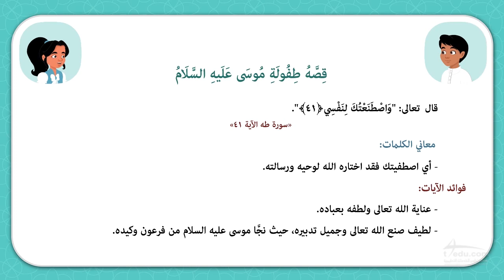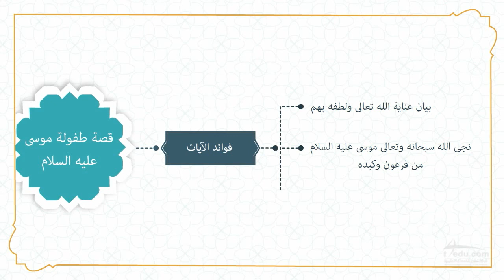L016 Tfsr K09 SM2 U10 CH00 L26 57 Children's story of Moses CO 013 AlphaV 2